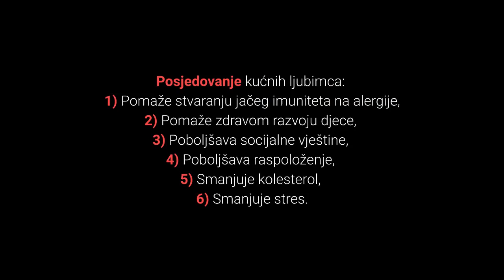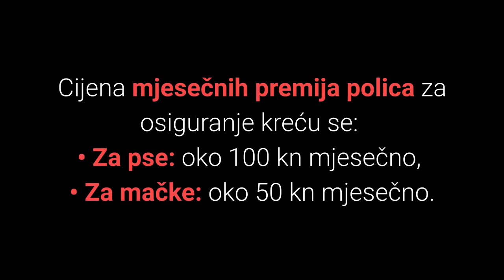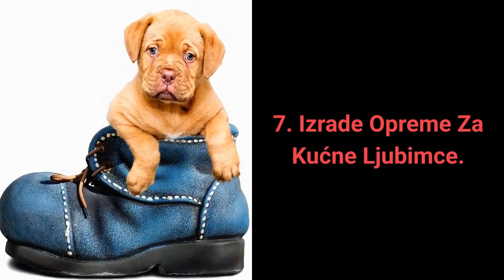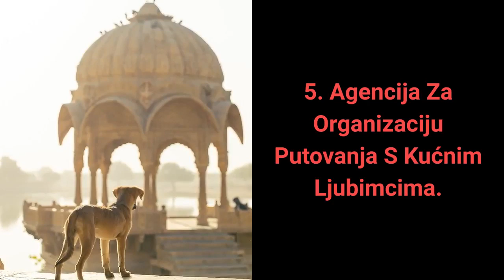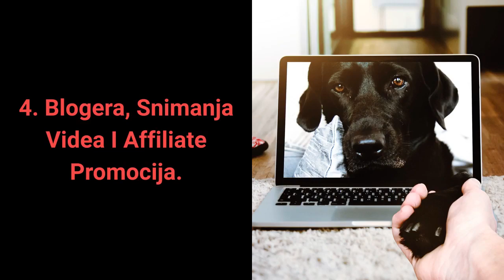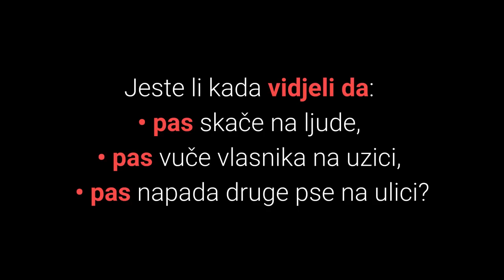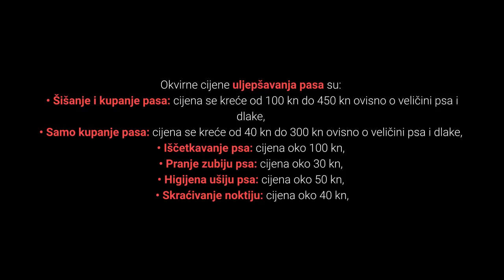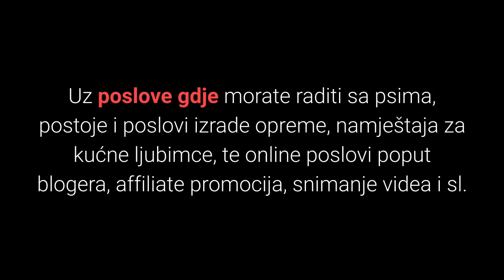🐕 Prodaja Kućnih Ljubimca – Top 10 Najunosnijih Poslova Vezanih Uz Prodaju Ljubimaca!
👉 Prodaja kućnih ljubimaca može biti vrlo unosna ako se radi o rijetkim vrstama. Ipak lista TOP 10 najunosnijih poslova vezanih uz prodaju ljubimaca pokazuje vam ostale poslove koji donose ogromnu zaradu.
⬇️ Više ⬇️
Posjeti moj webshop KUĆNI LJUBIMCI SHOP na adresi:

5% POPUSTA ❤️❤️❤️ uz kupon "LJUBIMCI"

💵 Donacije: 💵
Bitcoin: [14yyb87SSpzXpLnoXCa9ff6kLY5oEJjUwP]

Industrija prodaje kućnih ljubimca u porastu je diljem svijeta.

Razlog tome je da ljudi žele zaraditi tako da se pojavljuje sve veći izbor prekrasnih i pitomih vrsta.

Također kupnja i posjedovanje kućnog ljubimca je dobro za obitelj, djecu i vas.

Također postoji i mnogo poslova koji se nadovezuju na prodaju kućnih ljubimaca.

Sada slijedi lista top 10 najunosnijih poslova vezanih uz prodaju ljubimaca:

10. Usluge Šetnje i Čuvanja Pasa.

Vlasnici koji nemaju vremena jer konstantno rade često plaćaju uslugu šetnje pasa.

Cijene usluga kreću se za:
• Čuvanje pasa: oko 50 – 80 kn na dan.
• Šetnju pasa: oko 30 kn po šetnji.

9. Osiguranje Za Kućne Ljubimce.

Želite li prodavati police osiguranja za kućne ljubimce?

Iako se nude razni paketi, osiguranje:
• pokriva trošak liječenja (pregledi, testovi, operacije),
• pokriva štetu koju ljubimac napravi,
• isplaćuje novac za gubitak voljenog ljubimca.

Cijena mjesečnih premija polica za osiguranje kreću se:
• Za pse: oko 100 kn mjesečno,
• Za mačke: oko 50 kn mjesečno.

8. Uzgajivačnice Pasa, Mačaka i Ptica.

Jedan od najpoznatijih poslova u svijetu vezanih uz prodaju kućnih ljubimaca jest kontrolirani uzgoj pasa, mačaka i ptica.

Uzgajivačnice orijentirane na profit često se okreću najrjeđim psima, mačkama i pticama za kojima je velika potražnja, a mala ponuda.

7. Izrade Opreme Za Kućne Ljubimce.

Postoji razna oprema za kućne ljubimce poput:
• ogrlica,
• uzica,
• odjeće (majice, kravate, mašnice, brnjice i sl.),
• igračaka,
• privjeska,
• posuda za hranu.

6. Slikanja I Fotografiranja Kućnih Ljubimaca.

Posjedujete dobar fotoaparat ili volite slikati?

Možete prodavati fotografije na:
1) Vlastitoj web stranici,
2) Platformi Adobe Stock,
3) Platformi Shutterstock,
4) I sl.

5. Agencija Za Organizaciju Putovanja S Kućnim Ljubimcima.

U našim krajevima ponuda putovanja s kućnim ljubimcima je gotovo nerazvijena.

Najbolji izvori informacija su najčešće blogovi, forumi i videi.

Najpoznatije organizacije su:
• eBay,
• Amazon.

3. Obuka Vlasnika Za Dresuru Pasa.

Obuka vlasnika za dresuru pasa je već dugo vremena vrlo unosan posao.

2. Uređivanje Pasa I Mačaka.

Saloni za pse i mačke postaju sve više i više profitabilan posao.

Okvirne cijene uljepšavanja pasa su:
• Šišanje i kupanje pasa: cijena se kreće 100 kn - 450 kn.
• Samo kupanje pasa: cijena se kreće 40 kn - 300 kn.
• Iščetkavanje psa: cijena oko 100 kn.
• Pranje zubiju psa: cijena oko 30 kn.
• Higijena ušiju psa: cijena oko 50 kn.
• Skraćivanje noktiju: cijena oko 40 kn.

1. Obuka Pasa Za Službu.

K9 psi za službu mogu imati razne zadatke koje zbog svojih posebnih karakteristike obavljaju bolje od ljudi.

K9 pse za službu najčešće koristi policija i vojska.

Obuka pasa za službu traje oko sedam mjeseci, a cijena obučenih pasa kreće se i iznad 100,000 kn.

Top 10 Najunosnijih Poslova Uz Ljubimce!